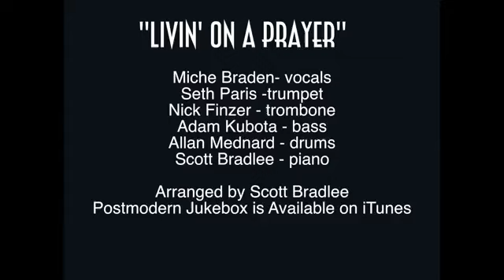Livin' on a Prayer - Vintage Jazz Bon Jovi Cover ft. Miche Braden